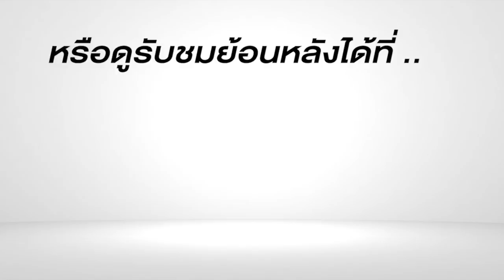"ครูปรีชา"ปัดคลิปเสียงวางแผนคดีหวย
ครูปรีชา ปัดคลิปเสียงวางแผนคดีหวย 30 ล้านล่าสุด ไม่ใช่ของตัวเอง เชื่อเป็นคลิปปลอม ถูกตัดต่อ